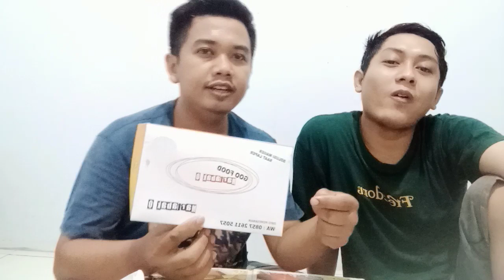REVIEW MARTABAK RED VELVET...ENAK BANGET#streetfood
martabak red velvet pisang keju kacang coklat wijen
martabak _0 jalan raden sanim rt 01 rw 012
tanah baru kota depok
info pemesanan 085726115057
online: go food  martabak  0 R sanim